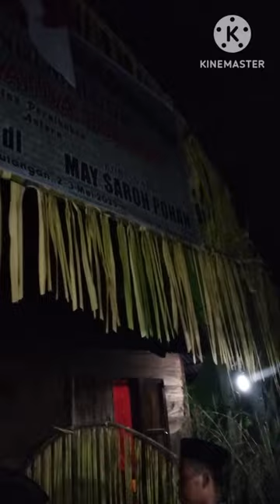ONANG-ONANG || ANAK NI RAJA UHUT BORU NAMORA TURUN TU GALANGGANG || MARSITORANG BULAN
Resepsi pernikahan Sappur Lubis. S.pdi Gelar Tongku Paqih Lubis & May Saroh Pohan

Acara Adat Tapanuli Selatan, Margondang
Ayah : Sutan Hasyim Lubis
Ibu : Namora ni Sutan Hasyim Lubis

Saudara Laki-Laki :
Anak ke-1 : Tongku Tua Lubis
Anak ke-2 : Baginda Nasonang Lubis
Anak ke-3 : Baginda Daud Lubis
Anak ke-4 : Tongku Iskandar Muda Lubis Anak ke-5 : Tongku Paqih Lubis

Atas partisipasinya kami ucapkan terima kasih. Semoga kesehatan selalu menyertai kita.
maafkan jika videonya ada kurang berkenan.atau cara membawakan pranannya kurang baik. kami mohon maaf ..hehe

kota Gunung Tua
Kab.Padang Lawas Utara
Kec. Padang Bolak Tenggara
Desa. Gulangan Julu . Gunung Baringin

Kota.  : Gunung Tua (Paluta)
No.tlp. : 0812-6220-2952